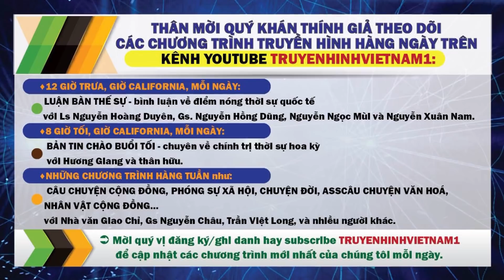McConnell mâu thuẫn với Trump: Chúng tôi chưa từng trao đổi về điện đàm với Zelensky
► Truyền Hình Cali Today luôn mang đến những tin tức thời sự nóng trong ngày. Chúng tôi luôn cập nhật những tin tức mới nhất về chính trường Hoa Kỳ và thế giới.

► Bên cạnh đó, Truyền hình Cali Today mang đến cho quý độc giả những bài Bình Luận sắc bén của Ký Giả Nguyễn Xuân Nam và Giáo Sư Nguyễn Hồng Dũng.